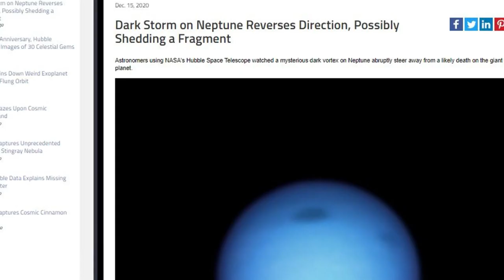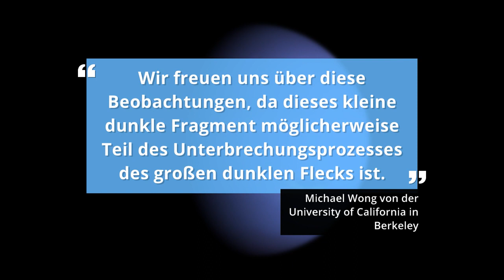Mysteriöser, dunkler Wirbelsturm auf dem Eisplaneten Neptun gesichtet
Wirbelsturm auf dem Eisplaneten verhält sich ganz anders als er dürfte!
Stürmischer Sonderling: Ein riesiger dunkler Wirbelsturm auf den Neptun verblüfft die Astronomen, denn er verhält sich völlig anders als erwartet, wie nun Aufnahmen des Hubble-Weltraumteleskops enthüllen. Statt vom Polargebiet zum Äquator zu ziehen und sich dort aufzulösen, machte der dunkle Sturm eine Kehrtwendung und legte sich einen kleineren Begleiter zu. Warum, ist bislang rätselhaft.

►Mehr Infos unter /More information at